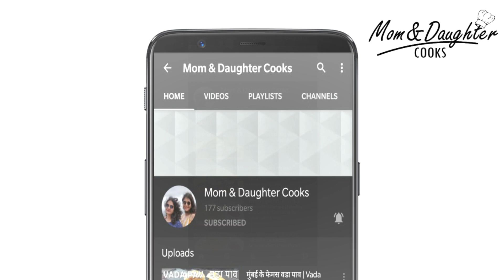પાણીપુરી નું તીખું મીઠું ચટપટું પાણી બનાવવાની રીત | Pani Puri nu Pani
સૌથી લોકપ્રિય ભારતીય શેરી ખોરાકમાંથી એક - પાની પુરી બટાકાની મસાલાથી ભરેલા તળેલી ક્રિસ્પી ગરીબ છે અને સ્વાદિષ્ટ પાણીથી ભરેલી છે! ભલે તમે વૃદ્ધ હો કે બાળક, તમે તેને ખાવું ક્યારેય થાકશો નહીં.
ગોલગપ્પા અથવા પાણી પુરી ફક્ત મીઠા, ટેંગી (ખાટા મીઠા) આમલી (આમલી) અને ગોળ (ગોળ) પાણી તેમજ ફૂદીના અને મસાલાવાળા પાણીને લીધે ખૂબ સરસ  લાગે છે.
સ્ટ્રીટ ફૂડની જેમ ઘરે પાણી કેવી રીતે બનાવવું તે આશ્ચર્ય પામવાનું શરૂ કર્યું? ત્યારબાદ જુઓ આ પાણીને ઘરે બનાવવાની રીત.

सबसे लोकप्रिय भारतीय सड़क खाद्य पदार्थों में से एक - पानी पुरी एक तली हुई कुरकुरी पूड़ी है जिसमें आलू मसाला भरा होता है और इसे स्वादिष्ट पानी से भरा जाता है! चाहे आप बड़े हों या बच्चे, आप इसे खाने से कभी नहीं थकेंगे।
गोलगप्पा या पानी पुरी केवल मीठी, टेंगी (खट्टा मीठा) इमली (इमली) और गुड़ (गुड़) वाली पानी के साथ-साथ पुदीने और मसालेदार तीखा पानी की वजह से इतना स्वादिस्थ लगता है.
सोचने लगे कि घर पर पानी स्ट्रीट फूड जैसा कैसे बनाया जाए? तो फिर घर पर इन पानी बनाने की रेसिपी देखें।